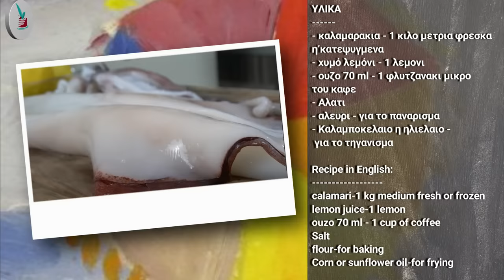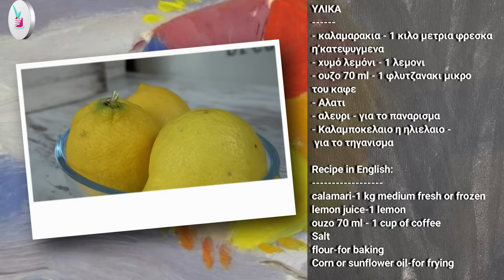Πως Φτιαχνω Καλαμαρακια Τηγανιτα με Τραγανη Κρουστα και ΑΠΙΣΤΕΥΤΑ Μελωμενα Μεσα Οπως στις Ταβερνες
Πως Φτιαχνω Καλαμαρακια Τηγανιτα με Τραγανη Κρουστα και ΑΠΙΣΤΕΥΤΑ Μελωμενα Μεσα
Σιγα την συνταγη θα μου πειτε..δεν ξερουμε να τηγανιζουμε καλαμαρακια?
Κι ομως,ποσες φορες εχουμε επιχειρησει να τηγανισουμε καλαμαρακια και μας φευγει το αλευρι και παει στον πατο της κατσαρολας η'του τηγανιου?
Ποσες φορες τα καλαμαρακια τα μασαμε και δεν μασιουντε γιατι ειναι σκληρα?
Δεν θα θελατε ωραιοτατα καλαμαρακια τραγανιστα απ'εξω και μαλακα απο μεσα?
Παμε να δουμε πως θα πετυχουμε ωραιοτατα τηγανιτα καλαμαρακια και σε γευση και σε εμφανιση!!!

Οτιδήποτε απορία έχετε σχετικά με το Πως Φτιαχνω Καλαμαρακια Τηγανιτα, στείλτε μου το σχόλιό σας και θα χαρώ πολύ να βοηθήσω.
Καλή Επιτυχία.

ΥΛΙΚΑ
καλαμαρακια - 1 κιλο μετρια φρεσκα η’κατεψυγμενα
χυμό λεμόνι - 1 λεμονι
ουζο 70 ml - 1 φλυτζανακι μικρο του καφε
Αλατι
αλευρι - για το παναρισμα
Καλαμποκελαιο η ηλιελαιο - για το τηγανισμα

Ingredients:
calamari-1 kg medium fresh or frozen
lemon juice-1 lemon
ouzo 70 ml - 1 cup of coffee
Salt
flour-for baking
Corn or sunflower oil-for frying
Πως Φτιαχνω Καλαμαρακια Τηγανιτα,Πως Φτιαχνω Καλαμαρακια,Καλαμαρακια Τηγανιτα,Καλαμαρακια,καλαμαρια,
Καλαμαρακια Τηγανιτα με Τραγανη Κρουστα,Καλαμαρακια Τηγανιτα μαλακα,Καλαμαρακια Τηγανιτα μελωμενα,
Καλαμαρακια τηγανιτα οπως στις ταβερνες,Καλαμαρακια οπως στις ταβερνες,τραγανα καλαμαρακια,Καλαμαρακια χωρις σοδα,
καλαμαρακια τηγανιτα χωρις σοδα,τραγανα καλαμαρακια τηγανιτα,Νοστιμες Συνταγες της Γωγως,syntagestisgogos